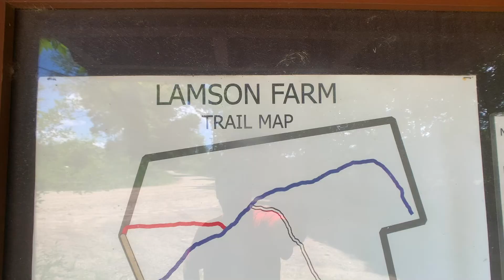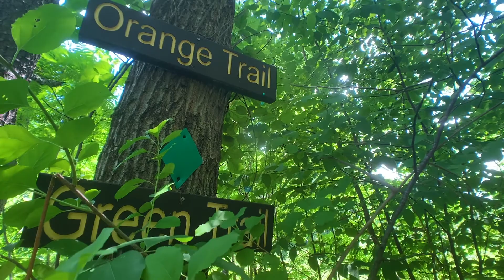DAY 1238: Greeley / Lamson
Nashua, NH
Mont Vernon, NH
New Hampshire
Farm
History
Flowers